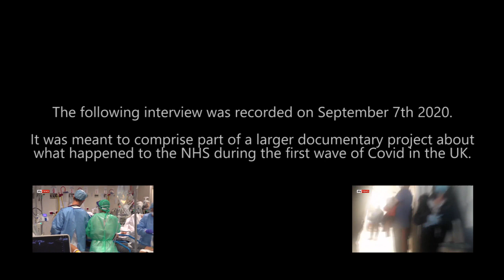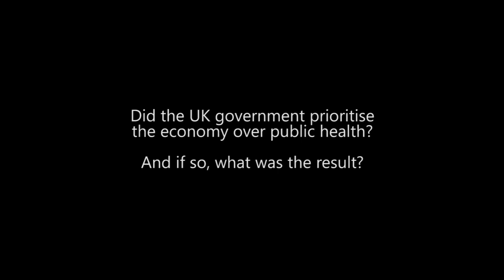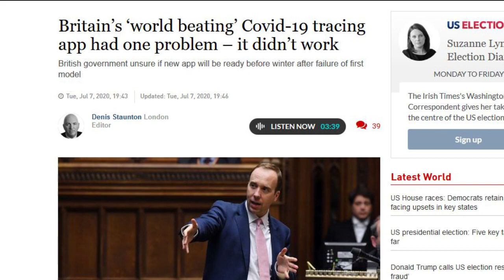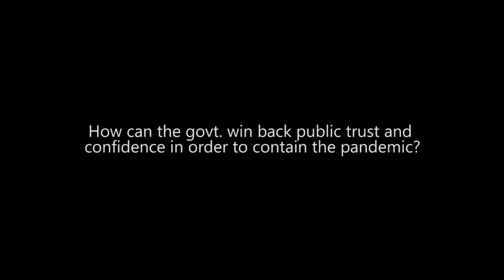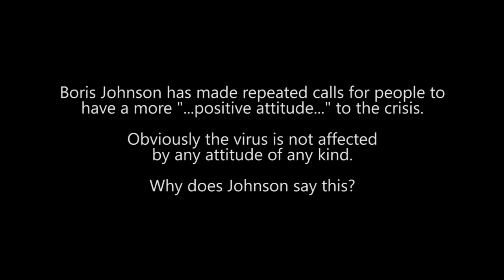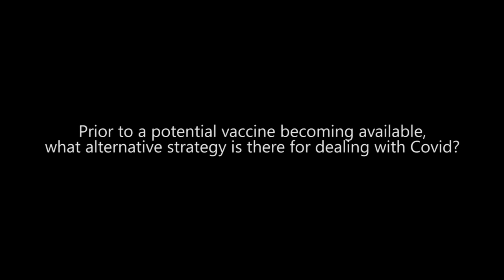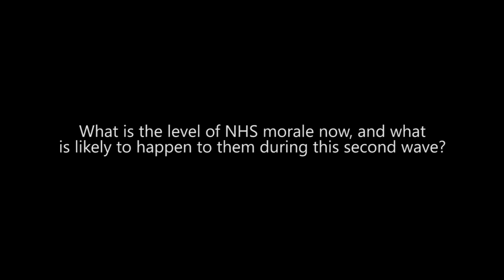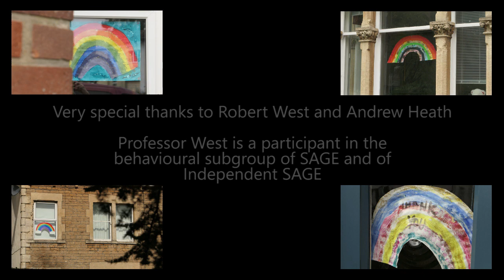WAVING AND DROWNING - COVID-19 IN THE UK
Self-funded, non-profit and presented as a public service to stimulate discussion.

Please feel free to copy / share / embed / post.

This short piece was originally planned as part of a larger, long-form documentary about what happened inside the NHS (National Health Service) as the first wave of Covid-19 hit the UK.

Officially instructed not to post on social media nor talk to the press under potential penalty of losing their jobs, hundreds of NHS staff died for lack of sufficient PPE, paying the ultimate price for a catalogue of errors and incompetence on the part of the British government.

Research for the project began in August, and production in early September, but efforts were quickly overtaken by the onset of the second wave.

This first contextual interview, with Professor Robert West of University College London, details some of the key events from both a practical and psychological perspective.

Whilst no large institution is ever 100% perfect, at its heart the project was designed as a salute to the NHS, and an opportunity for staff to freely express their views.

Under extraordinary pressure they managed to hold back the worst of the first wave, only to be confronted by a totally predictable second, generated almost entirely again as a result of government incompetence, hypocrisy and confused messaging.

In a recent survey, the Doctors Association of the UK discovered that over a thousand NHS staff are planning to quit in disgust.

Original Music
ANDREW HEATH

Professor West is a member of a behavioural subgroup of SAGE, and of Independent SAGE.